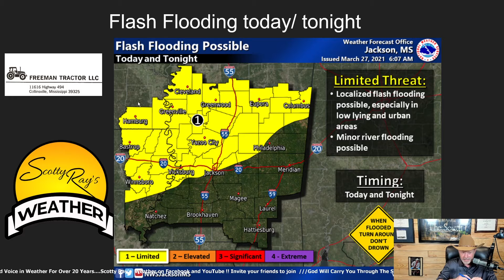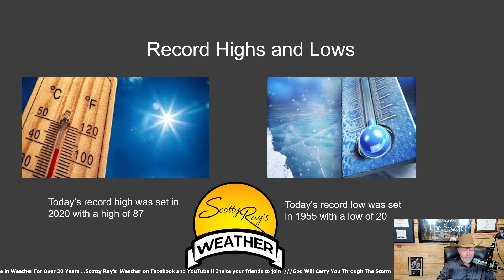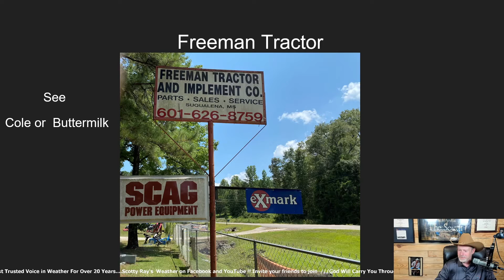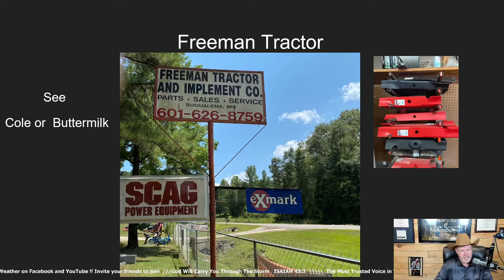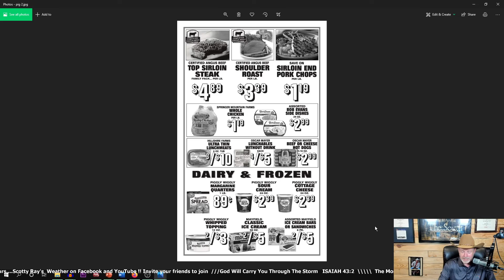Scotty Ray's Forecast for Saturday 3-27-21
Rain chances increase through the afternoon, possible severe weather over night and tomorrow. Follow Scotty Ray's Weather for the latest weather near you.